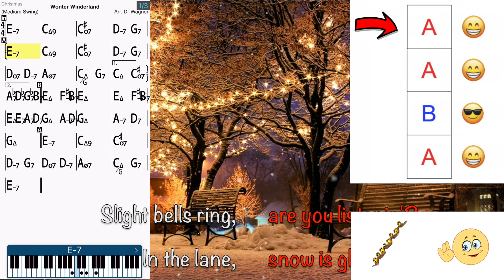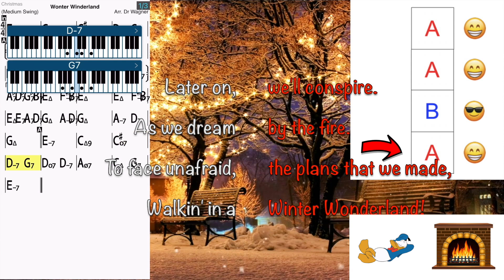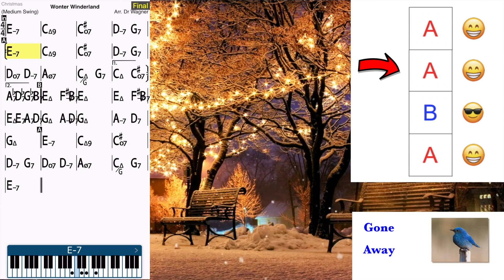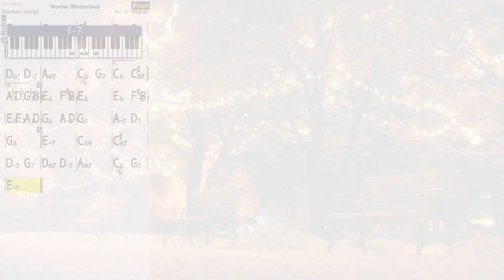Winter Wonderland - Scat Singing and Improvising in Elementary Music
SHEET MUSIC AVAILABLE at links above

Students are encouraged to participate with this content!

The purpose of this content is to streamline foundational instruction so that class time can be used exploring related activities, project based learning, and creative critical thinking.

Music Phonics is an educational series for children. Its purpose is to provide educators with resources designed to authentically engage and instruct students (pre-k through elementary).

Music Phonics approaches music learning through a whole-brain method in which second language skills can be quickly developed.